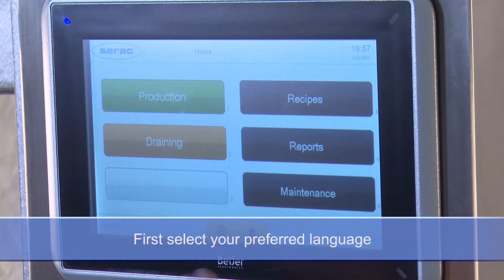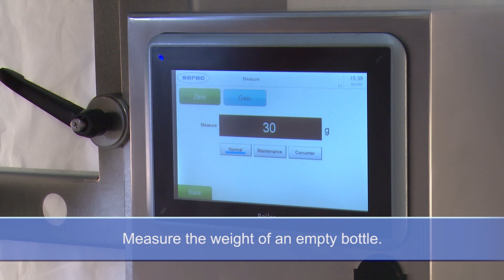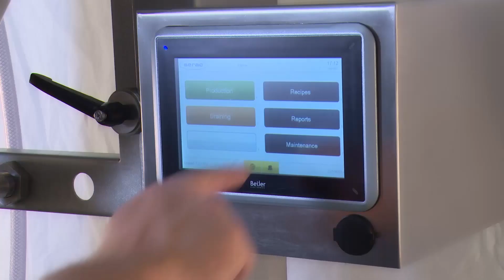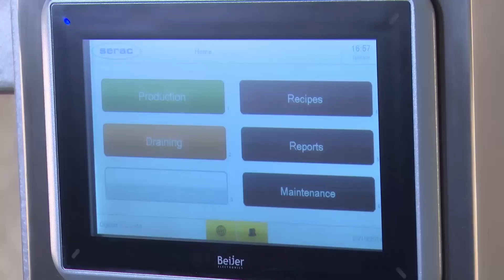Serac Semi-Automatic Net Weight Filler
Serac semi-automatic net weight mono and twin filler 2229/2237 is extremely accuracy preventing costly overfilling of expensive products.